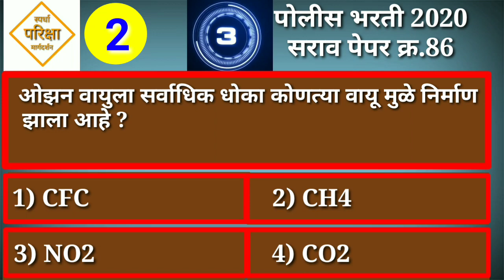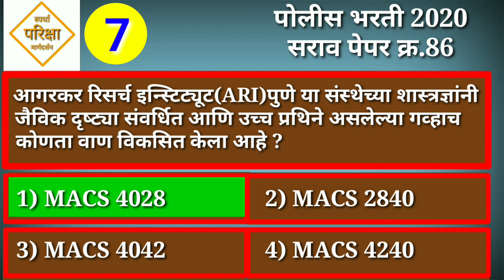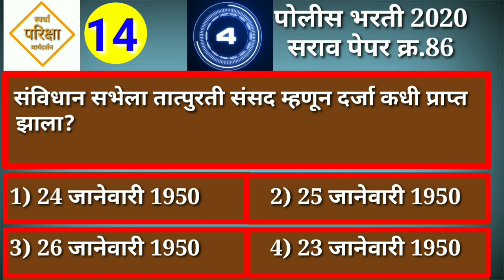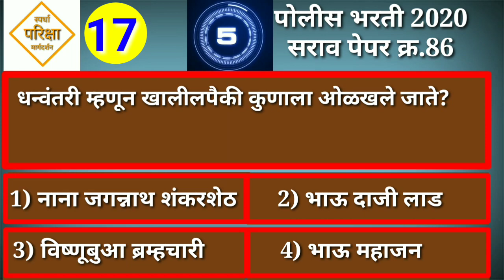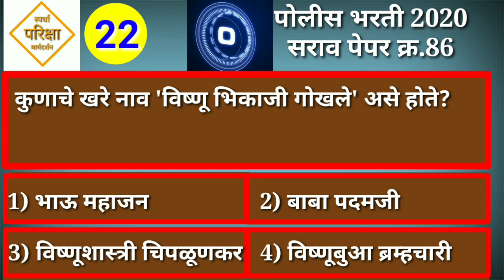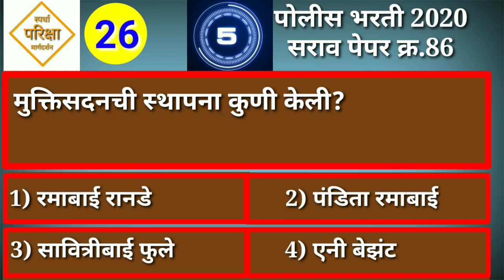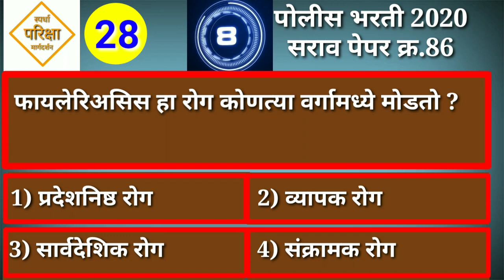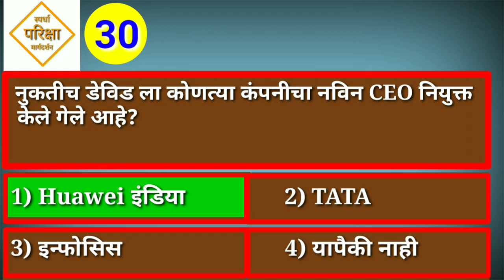Police Bharti 2020| महाराष्ट्र पोलीस भरती प्रश्नसंच 86||सामान्य ज्ञान||चालू घडामोडी||GK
पोलीस भरती तयारी करणाऱ्या विद्यार्थ्यांसाठी चालू घडामोडी व सामान्य ज्ञानाचे जवळपास शंभर टक्के तयारी स्पर्धा परीक्षा मार्गदर्शन या यूट्यूब चैनल द्वारे होऊन जाईल.
        सन 2019 -20 सर्व प्रकारचे चालू घडामोडी वरती आधारित प्रश्न संच आहे तरी पोलीस भरती करणाऱ्या विद्यार्थ्यांना या संधीचा लाभ घ्यावा.

         आमचे अद्यावत सर्वप्रकारचे व्हिडिओ बघण्यासाठी आजच या चॅनलला सबस्क्राईब करा आणि आपला अभिप्राय कमेंट बॉक्समध्ये नक्की शेअर करा.

स्पर्धापरीक्षामार्गदर्शन
महापरीक्षा पोलीस भरती/Maharashtra police bharti 2020/    GK/current affairs /general knowledge,

महापरिक्षा पोलीस भरती सराव पेपर/mahapariksha Police bharti महाराष्ट्र पोलीस भरती प्रश्नसंच/MAHARASHTRA POLICE BHARTI/GK/सामान्य ज्ञान/चालू घडामोडी
पोलीस भरती प्रश्नसंच/POLICE BHARTI/Mahaportal  paper/पशुसंवर्धन भरती/सामान्य ज्ञान/चालू घडामोडी

|महापोर्टल प्रश्नपत्रिका|पोलीस भरती|चालू घडामोडी 2020|
महापोर्टलद्वारे विचारलेले अतिशय महत्वाचे प्रश्न|महाराष्ट्र पोलीस भरती 2020|आरोग्य सेवक|MIDC|

Maharashtra police question papers
महाराष्ट्र पोलीस भरती प्रश्नसंच 2020
गणित बेसीक ट्रिक
Maharashtra police  prashnsanch
Maharashtra police exam question
Maharashtra question in Marathi
Maharashtra police question test series